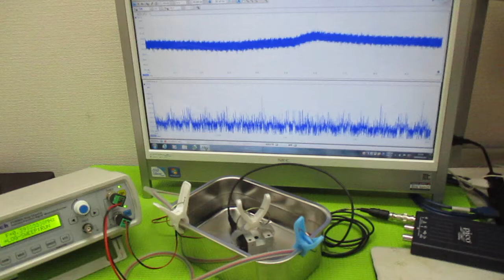オリジナル超音波実験：表面弾性波の観察 ultrasonic-labo